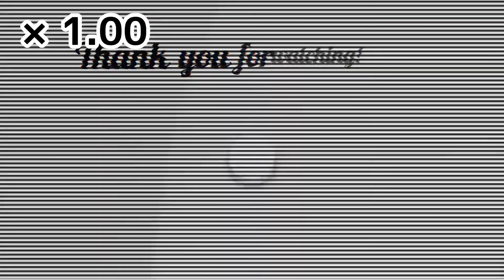【ガルプラ】【ダンスレクチャー】Shine /girls planet 999 - BACK（背面）SLOW（×0.75）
これは【0.75倍速】で、踊っています！
慣れてきたら設定ボタンから、再生速度を【1.25倍速】にしてみるのもオススメ！🤗✨

📛はじめの挨拶　　　　　　　 0:00
🤍1番
　・スロースピード（×0.75）　 1:02
　・通常スピード       　　　　　2:32
🖤2番
　・スロースピード（×0.75）　 3:39
　・通常スピード                　　   5:03
💛合流部分
　・スロースピード（×0.75）　 6:05
　・通常スピード　　 　　　  　7:02
💙ラスサビ
　・スロースピード（×0.75）　 7:46
　・通常スピード　　                   8:43

girlsplanet 999（日韓中ガールズグループオーディション）の最終回で披露された
「Shine」のダンスレクチャー動画です！

正面で覚えたい方、止まらずに踊りたい方は

過去のミッション曲のダンスレクチャー動画はこちら💪

本人の定点動画が公開されていないため、こちらの動画を参考にさせていただきました🙇‍♀️
미녀댄서크루 AURA　様

HARUNOです!

Please comment and good if you like✨